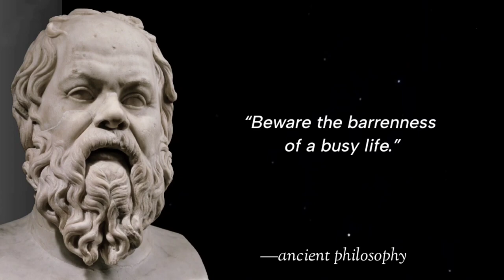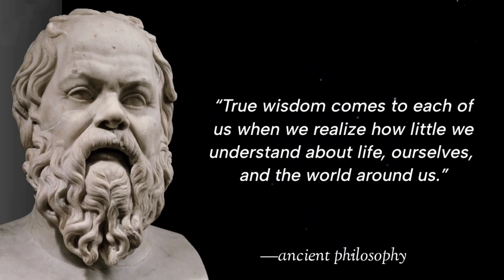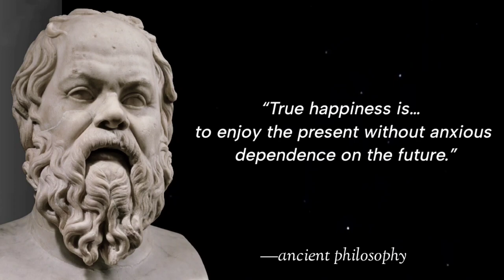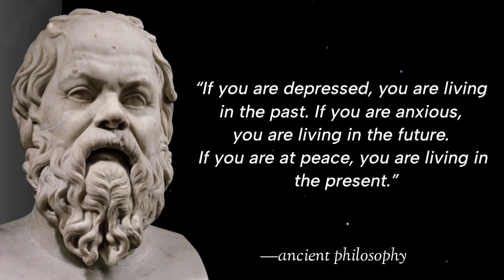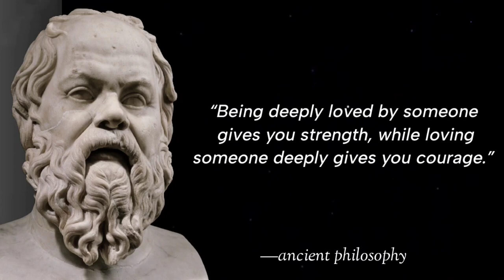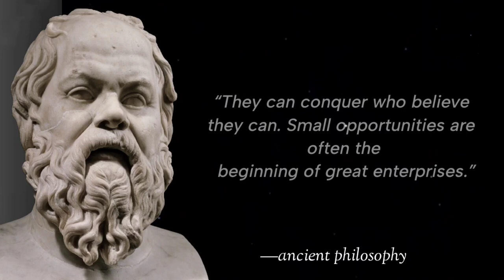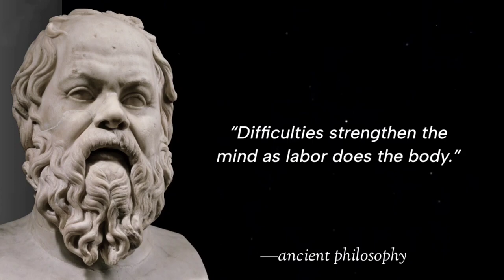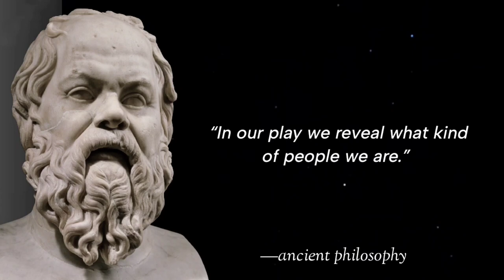Ancient philosophy quotes - Life is a series of natural and spontaneous changes | Ancient about life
Ancient philosophy quotes - Life is a series of natural and spontaneous changes

Ancient Quotes About Love, Life, Reality & More

Living life mindfully is at the heart of these quotes from ancient philosophers.

While times may change, people and the joys and challenges they face in life have been the same throughout the centuries. Millennia pass by, but questions about love, happiness, life, war, success, and reality continue.

To gain wisdom that crosses the ages, a growing number of people are reading ancient quotes that relate to their lives today.

Ancient quotes are those from the very beginnings of writing and recorded history. These reach back to times before the birth of Christ and are included in accounts and religious works, and epic poems. By reading ancient quotes, wisdom seekers learn the truths that span centuries.

Travel back in time to ponder these ancient quotes that will share knowledge, wisdom, and insight from ancient thinkers.